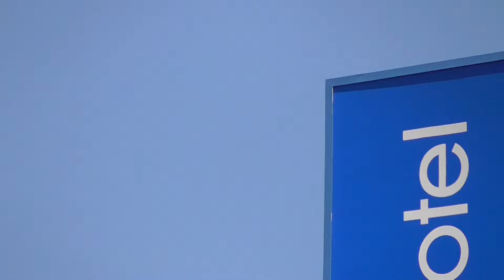Cardinal bird in Ardmore Oklahoma storm chase 17May15 1136a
Cardinal bird, Always change quality to 1080p or original quality as Youtube default to a lower resolution so video doesnt look as good as it should ! ( click the icon like a cog to bottom right of each video each time you watch 1 of my videos ) ,If you like my video please click like & then copy & paste the link to your family and friends in an email or to twitter or facebook etc to promote my work etc and bookmark my account which is & subscribe to me, thanks for watching ! TV production companys yes my videos are for sale at sensible prices the originals are better quality as youtube convert & compress the original for their website.you need to copy the url of the video you want to use & give it to me when you contact me so i know which video you want to use,my work has been on English & American tv etc .